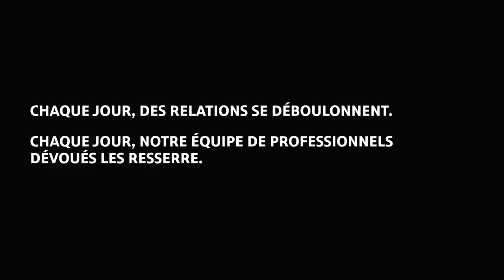MINI - Ne vous faites pas prendre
FAITES EN SORTE QUE CELA NE SE PRODUISE JAMAIS.

Peu importe l'entretien que reçoit votre MINI, une chose est sûre : votre concessionnaire MINI verra à ce que votre MINI reçoive l'entretien qu'elle mérite. L'emploi de pièces d'origine MINI uniquement et des technologies de diagnostic les plus récentes par des techniciens certifiés MINI très bien formés vous asurent que votre MINI demeure une véritable MINI. Mieux encore, tout le travail bénéficie d'une garantie de 2 ans sur les pièces et la main-d'oeuvre.

 Au moment où vous visiterez votre concessionnaire MINI, nous aimerions vous offrir une vidange d'huile et de l'huile synthétique MINI au prix réduit de 99 $* qui comprend l'huile, le filtre et la bague d'étanchéité, de l'huile recommandée par MINI et des pièces d'origine MINI uniquement installées par nos techniciens certifiés MINI parfaitement équipés. Ne manquez pas l'occasion -- voyez votre concessionnaire MINI local dès aujourd'hui!!

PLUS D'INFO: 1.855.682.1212